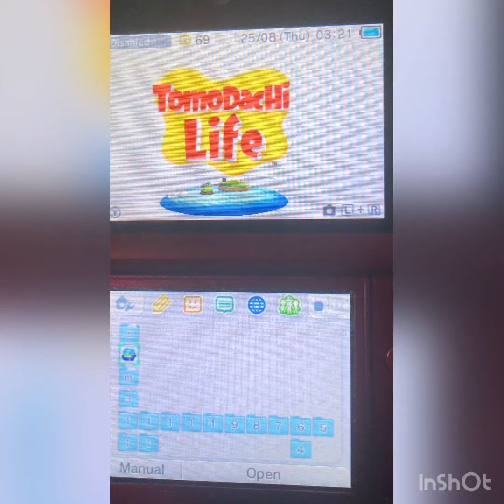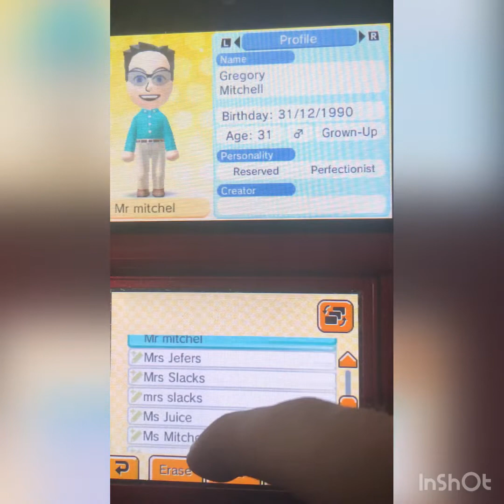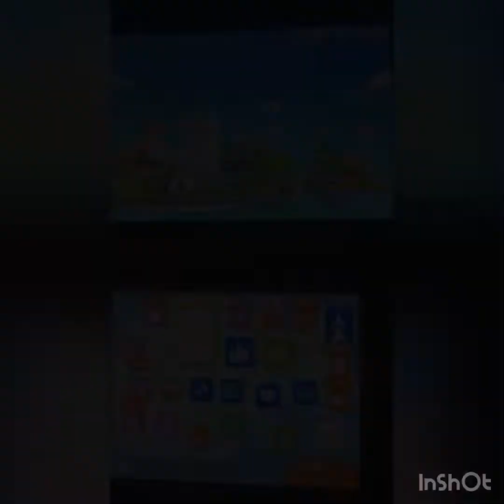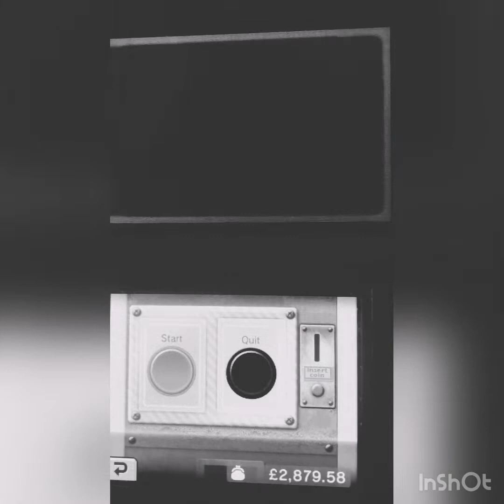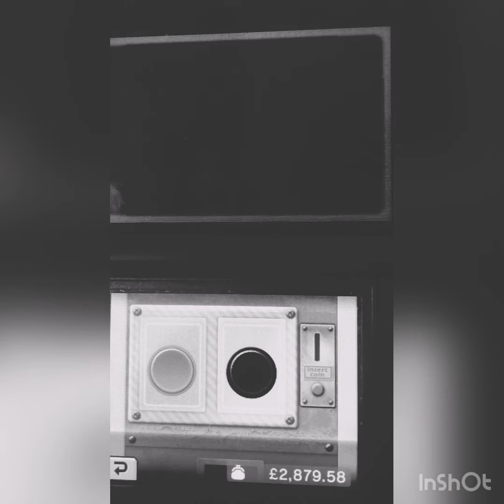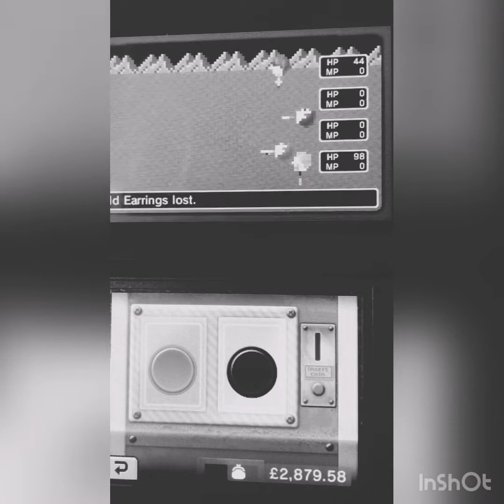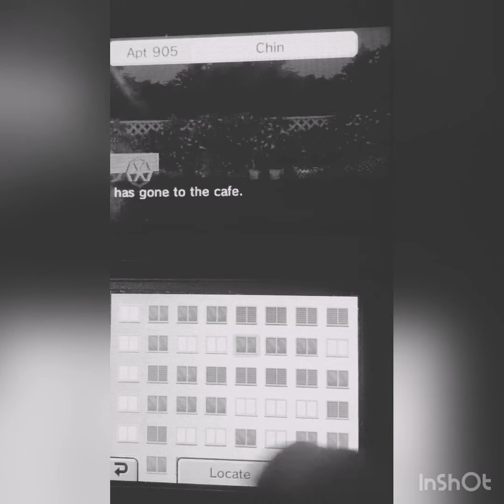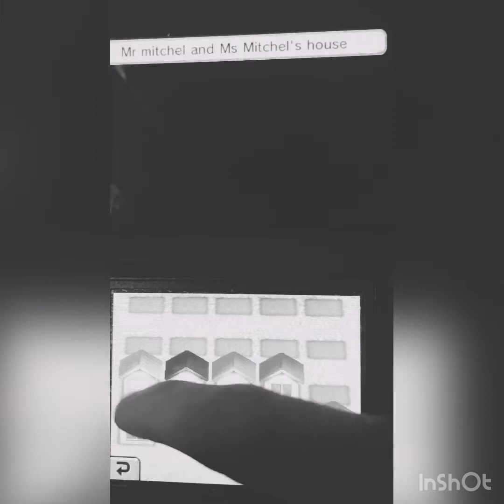Tomodachi life returns 2022 episode18 1950s Tomodachi life returns 2022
Let’s take a journey into the 1950s